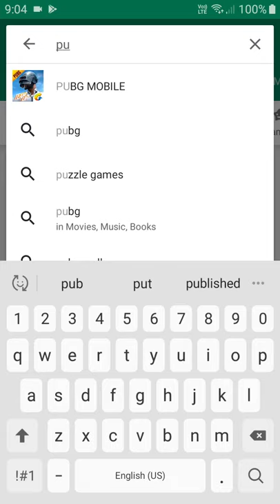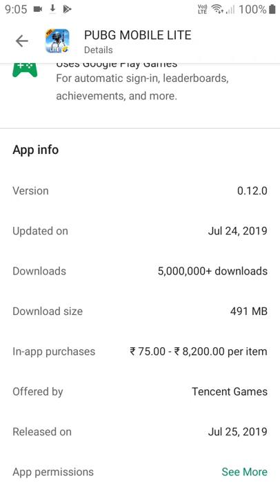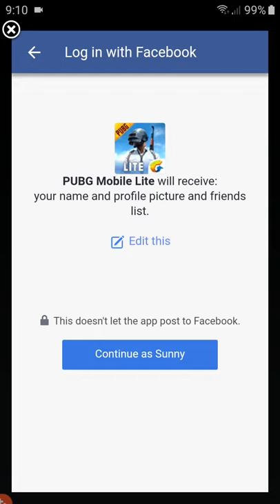Download Pubg mobile lite |Tencent games| Gameplay review| official launch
PUBG MOBILE LITE is here! Built with Unreal Engine 4, this version of PUBG MOBILE is smaller in size and compatible with more devices with less RAM, yet without compromising the amazing experience that attracted millions of fans around the world! PUBG MOBILE LITE features fast-paced matches and a smaller map made for 60 players, providing a more exhilarating combat experience in the traditional PUBG MOBILE setting. When duty calls, fire away freely on the battlefield for survival!

1. PUBG MOBILE LITE
60 players parachute onto a graphically rich 2km x 2km island for a winner-takes-all showdown. Players have to scavenge for their own weapons, vehicles, and supplies while battling it out in an ever-shrinking play zone to be the last player standing. Get ready to land, and do whatever it takes to survive.

2. High-quality Graphics and HD Audio
The powerful Unreal Engine 4 creates a jaw-dropping visual experience with stunning detail, realistic gameplay effects and a massive HD map, perfect for the tactical action genre. Feel free to fire away on the battlefield as you play with high-quality audio and rich 3D sound effects.

3. Team Up with Friends
Invite and team up with your friends to coordinate your battle plan through voice chat and set up the perfect ambush for your enemies. Answer the call when your friends need help, or do your part when Clan duty calls!

4. Fair Gaming Environment
Powerful anti-cheating mechanisms ensure a fun and fair environment for all PUBG MOBILE LITE players.

If you enjoy the game, please join the discussion on the GAMESNOW Official Facebook Group: